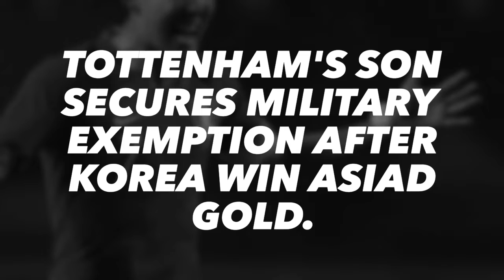Asian Games 2018: Tottenham's Son secures military exemption after Korea win Asiad gold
Tottenham Hotspur striker Son Heung-min's professional career received a boost in the form of military exemption when South Korea won the Asian Games football gold on Saturday.